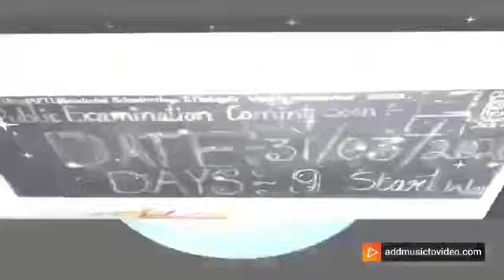APTWRSCHOOL, G. MADUGULA, VISAKHAPATNAM